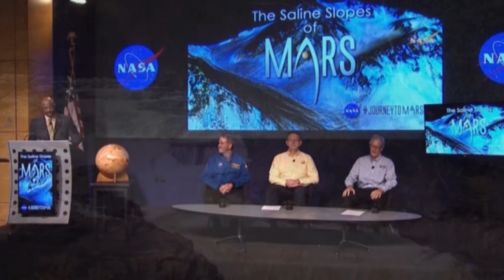Liquid Water Found On Mars!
After years of study, NASA has just confirmed that there is liquid water on Mars. probably! Here's what you should know about this groundbreaking discovery. (Hint: Martian colony!)